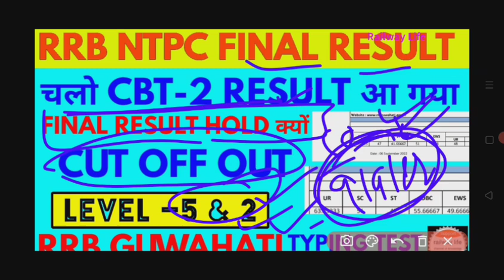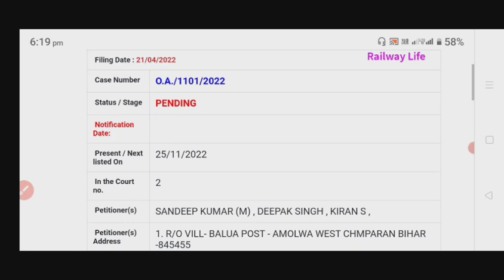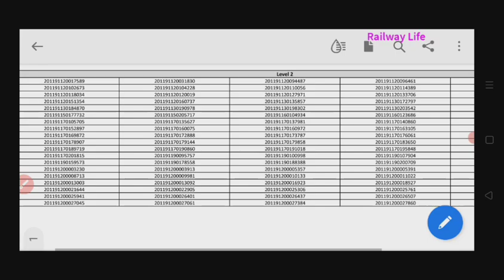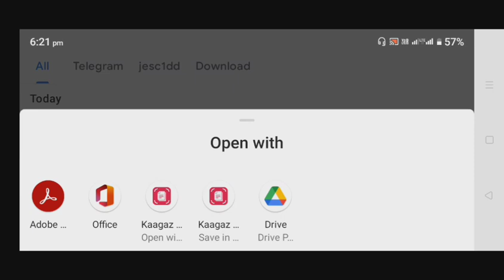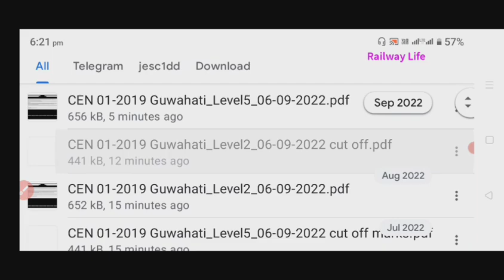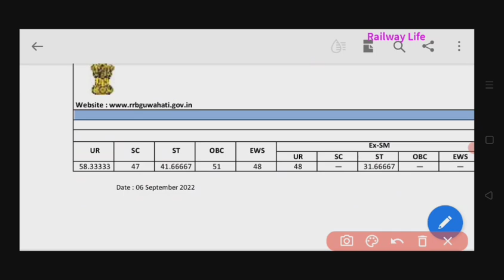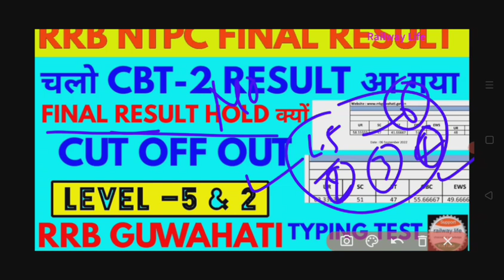rrb Guwhati ntpc result आ सकता है तो Final result क्यो नही आ सकता, level 5 & 2 low cut off guwahati